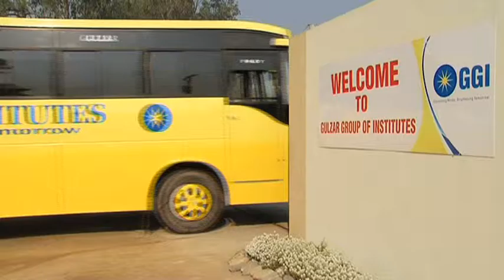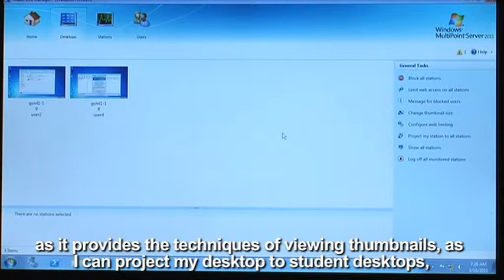WMS-GGI Case Study (Revised).vob